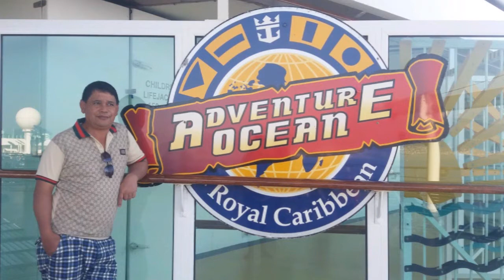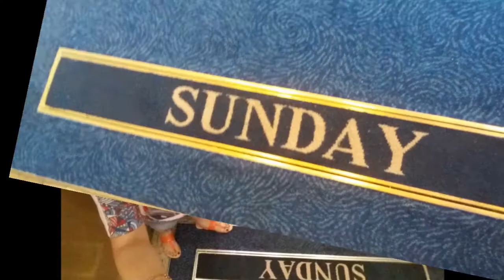VIGO, SPAIN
3rd day of our cruise tour in Vigo, Spain with Navigator of the Seas.
The ship arrived at the port around 8 a.m
Vigo is the gateway to the GREEN REGION of GALICIA
Galicia is often called the ''Wales of Spain" Between the green slopes, rainy climate and icy bay waters, this region looks as if it belongs to the U.K.
Even the the Galician culture and language are distinct, influenced by it's celtic roots.  The galician ports were instrumental to the rise of Spanish Empire.  Galleons laden with riches from the New World returned home through these northern seaports, including Vigo